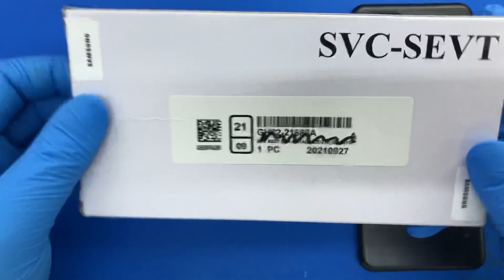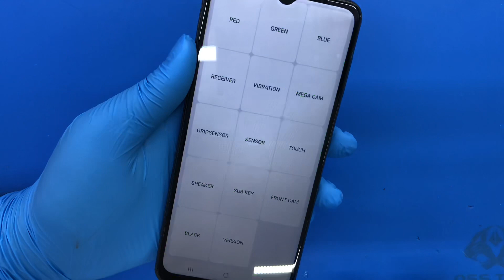Samsung Galaxy A12 Ekran Değişimi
SAMSUNG GALAXY A12 EKRAN DEĞİŞİMİ NASIL YAPILIR ?
Samsung Galaxy A12 ekran değişimi bakım ve onarım bölümümüzde alanında profesyonel teknisyenlerimiz tarafından son teknoloji oldukça profesyonel ekipmanlar kullanılarak, 30 dakika ile 2 saat arasında yapılarak değerli müşterilerimize teslim edilir.

SAMSUNG GALAXY A12 EKRAN DEĞİŞİMİ GARANTİ KAPSAMI

Samsung Galaxy A12 ekranını değiştirirken en sağlıklı ve en kullanışlı olan %100 orijinal ekran kullanmaktayız. Orijinal ekran değişimleri her zaman sizin için en faydalı olan yöntemdir.

Samsung Ekran değişimlerinde kullandığımız tüm ekran parça ürünleri piyasada orijinal olarak kabul gören orijinal kalitede ekranlardan oluşmakta ve anlaşmalı olduğumuz orijinal yedek parça toptancıları tarafından bütün testleri yapıldıktan sonra elimize ulaşmaktadır. Samsung Galaxy A12 ekran değişimi yapılmasının ardından servis ekibimiz cep telefonunuzun her türlü ekran ve parlaklık test işlemlerini tamamlayıp yeni ekranınız üzerine ücretsiz Samsung Galaxy A12 koruyucu kırılmaz cam yapıştırdıktan sonra telefonunuzu size teslim ediyoruz.

Samsung Galaxy A12 Ekran Değişimi Dışında Yaptığımız İşlemler
Samsung Kamera Değişimi

Samsung Arka Kapak Değişimi
Samsung Arka Kapak Değişimi: Cep telefonlarımızı günlük hayatımızda kullanırken başımıza beklenmedik kazalar gelebilir. Bu kazalar sonucunda kırılan, hasar gören arka kapakların değişimi tamamen orijinal bir şekilde mağazamızda yapılmaktadır. Ürünlerimiz kesinlikle orijinal olup mağazamız tarafından bazı hatalar sonucunda oluşacak sorunlara karşı 6 ay garanti verilmektedir.

Samsung Cep Telefon Hoparlör tamiri
Cep telefon sorunlarından en çok karşılaşılan sorunlardan olan ses problemleri örneğin zil sesi, müzik sesi ve benzeri ses sorunların çözümü için firmamız orijinal parça değişimi hizmetinde bulunmaktadır. Telefonunuzun ilk aldığınız gün gibi orijinal sesine sahip hale getirecek firmamızda takılan bütün parçalar orijinal olup sorunlara karşı mağazamızca 6 ay garanti vermekteyiz.

Samsung Mikrofon Değişimi

İstanbul Kadıköy’de en eski cep telefonu alımı satımı teknik servis hizmeti veren firmamız Samsung ekran değişimi, program yazılım vb. bütün işlemleri hizmetinize sunmaktadır. Model fark etmeksizin hizmetimizi en iyi şekilde veriyoruz. Hedefimiz birinci derecede kalite hizmet, bunun yanında güler yüz anlayışıdır

Samsung Sıvı Teması Onarımı

Samsung Batarya Değişimi

Samsung Şarj Soket Değişimi

Samsung Kasa Değişimi
Samsung cep telefon kasa değişimi: Mağazamızda her model cep telefon orijinal kapak kasa değişimi 1 saat gibi kısa bir zamanda yapılmakta, orijinal fabrika çıkışı gibi siz değerli müşterilerimize teslim edilmektedir. Cep telefonları fabrika çıkışı itibariyle genellikle alüminyum alaşım kasaya sahiptirler. Kullanıma bağlı olarak bu telefon kasaları ezilebilir, bükülebilir veya belli bir süre sonra deforme olabilir. Bu durumu kimse istemez. Deformasyona uğrayan cep telefonlarınızın kasalarını sıfırı ile değiştirerek ilk günkü yeni görüntüsüne kavuşturuyoruz. Bunun için yapmanız gereken tek şey mağazamıza telefonunuzu teslim etmek veya anlaşmalı olduğumuz kargo ile tarafımıza ücretsiz göndermek. Değiştirdiğimiz bütün ürünler mağazamızca garantilidir.

Samsung Yazılım Güncellemesi